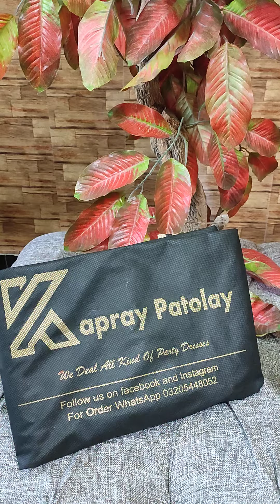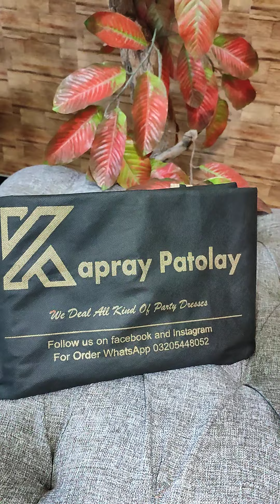designer bridal saree with heavy embroidery,@kapraypatolay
سستی ساڑیاں  📢
ہمارے پاس بنارسی 'سلک'شیفون'پیور'نیٹ' برائڈل ' ہاتھ کے کام کی کڑہائی'ہر طرح کی ساڑی مارکیٹ سے بہت کم پرائس میں دستیاب ہے
کیش اون ڈلیوری پورے پاکستان میں
آرڈر کے لیے وٹس ایپ کریں 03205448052